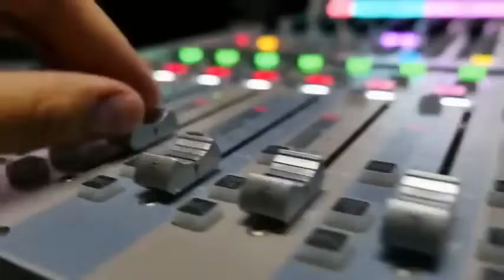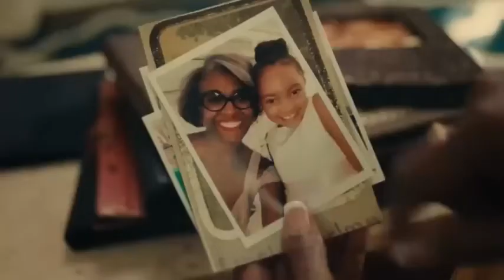Connecting the Dots with Matt Ehret and Guest: Cynthia Chung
On today's show, Cynthia Chung Joins Matt to discuss her work on Operation Gladio, Operation Condor, and the anglo-American control of international neo-fascist programs after WW2 with a focus on Latin America

GUEST OVERVIEW: Cynthia Chung is the Editor-in-Chief and co-founder of the Rising Tide Foundation, a non-profit organization dedicated to the enhancement of cross-cultural understanding and dialogue between east and west. She is also a contributing author to the book series “The Clash of the Two Americas.” Cynthia writes for her own blog on Substack and has lectured on topics such as Schiller's aesthetics, Shakespeare's tragedies, Roman history, and the Florentine Renaissance, among others.